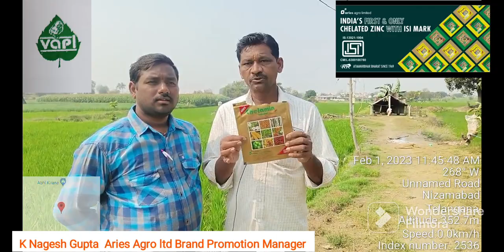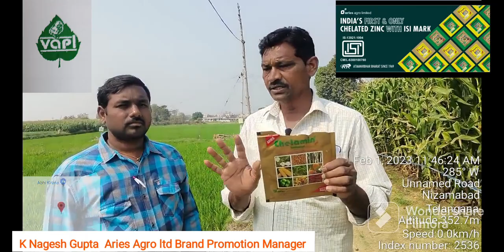అగ్రికల్చర్ ఫర్టిలైజర్ రంగంలో మొట్టమొదటి సారిగా ISI మార్క్ పొందిన ఉత్పత్తి ఏరీస్ చిలామిన్ జింక్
#INDIA'S FIRST & ONLY CHELATED ZINC WITH ISI MARK

IS:13921:1994
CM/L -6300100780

ATMANIRBHAR BHARAT SINCE 1969

 @ అగ్రికల్చర్ ఫర్టిలైజర్ రంగంలో మొట్టమొదటి సారిగా  ISI మార్క్ పొందినది ఉత్పత్తి అదే ఏరీస్ చిలామిన్
అసలైన చిలామిన్ అదే ఏరీస్ చిలామిన్
ఏరీస్ చిలామిన్ ఇప్పటికి ఎప్పటికి రైతు నేస్తమే
ఏరీస్ ఆగ్రో లిమిటెడ్